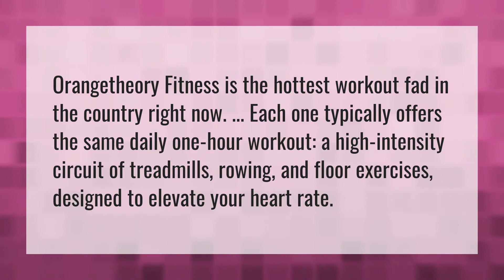Is Orangetheory a fad?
Orangetheory Fitness • Is Orangetheory a fad?